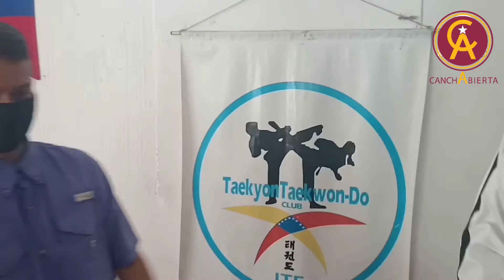Taekwon-Do / Maestro Francisco Ramírez / CanchAbierta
Estuvimos con la gran familia del Taekwon-Do en Caracas, específicamente en la Parroquia de Caricuao.

realizamos un reportaje a los atletas, representantes, profesores y el maestro Francisco Ramírez.

La entrevista la realizó Ryan Alberto Guerrero, la cámara y realización de Marcos Antonio Ramírez y Ryan Adrián Guerrero.

CanchAbierta Apoyando El Deporte Venezolano.